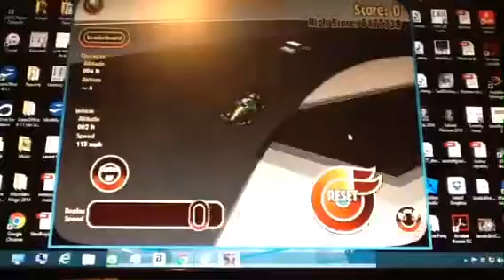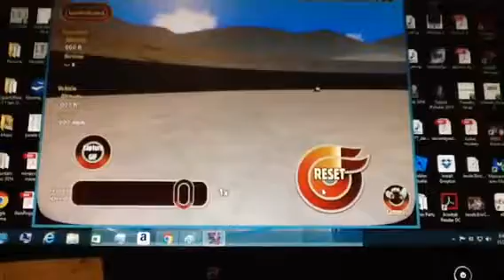EXTREMELY HORRIBLE TURBO DISMOUNT CRASH